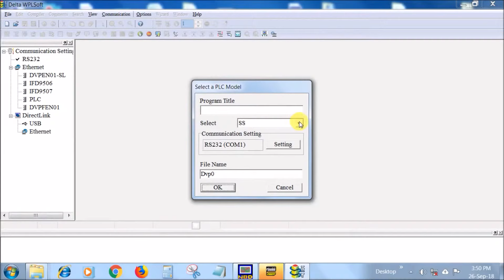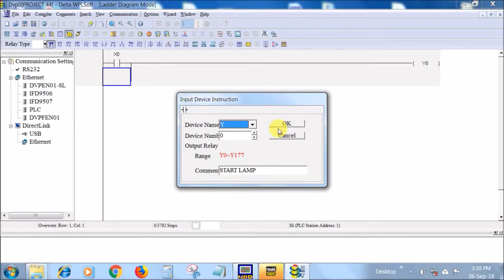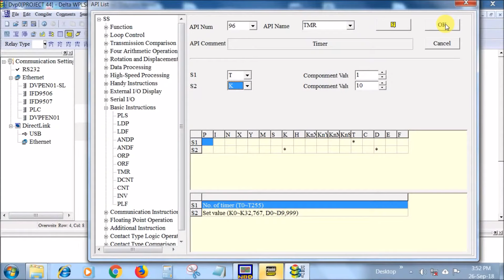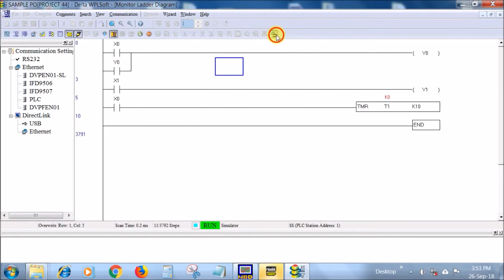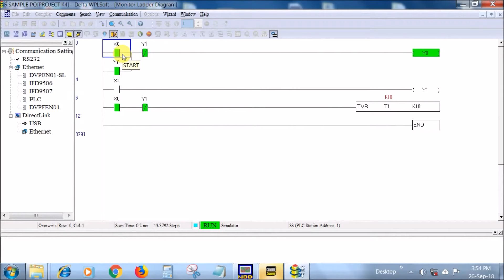how to configure a DELTA PLC? SIMULATION-automation FLAX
A sample program to explain the simulation  process in a delta plc using the support software (WPL soft)